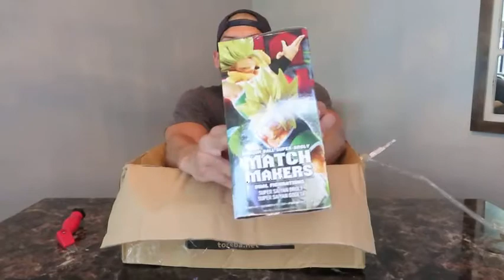Damaged Package Unboxing | Online Crane Game Prize Unboxing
Watch Mr.E. unbox a damaged Toreba package.